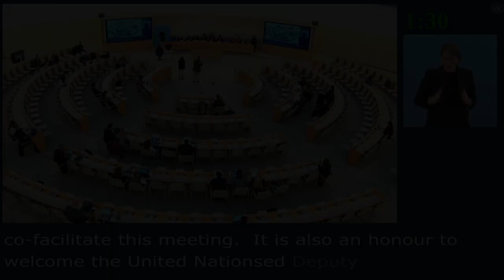Nada Al-Nashif, Deputy High Commissioner for Human Rights At Human Rights Council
Mr Vice-President,
Co-facilitators,
Representatives of Indigenous Peoples,
Excellencies,

I am pleased to attend this second intersessional meeting on ways to enhance the participation of Indigenous Peoples in the work of the Human Rights Council.

Ten years ago, at the World Conference on Indigenous Peoples, world leaders reaffirmed their commitment to the United Nations Declaration on the Rights of Indigenous Peoples. This historic event led to significant outcomes, including the expansion of the mandate of the Expert Mechanism on the Rights of Indigenous Peoples.

It was a catalyst for enhancing Indigenous Peoples’ participation throughout the United Nations system and activities, as Member States made the commitment to consider ways and means of further enabling their effective participation and inclusion on issues and decisions affecting them.

Just a few weeks ago, for the first time, Indigenous participants from all seven socio-cultural regions took the floor in a regular session of the Human Rights Council, not as part of non-governmental organisations, but simply as representatives of their Peoples.

They drew attention to situations they face in their countries, sharing their constructive proposals for solutions in interactive dialogues with the Expert Mechanism and the Special Rapporteur on the Rights of Indigenous Peoples.

While Indigenous Peoples can use the Council to bring attention to the issues and challenges that they face, the international community has much to gain by listening to their voices, experiences and innovating solutions to our most pressing challenges.

The effective enjoyment of Indigenous Peoples’ rights has become a matter of urgency. Indigenous peoples are disproportionately affected by the triple planetary crisis of climate change, pollution and biodiversity loss, and they continue to prove through their time-tested knowledge and approaches that solutions are available.

At the national and local level, traditional practices such as community management of forests and fisheries and the revitalization of traditional technologies has been key for climate change mitigation.

At the global level, Indigenous Peoples’ active participation in the United Nations Framework Convention on Climate Change (UNFCCC) process has ensured that these approaches are integrated in both mitigation and adaptation measures.

Indigenous Peoples also have significant contributions to make in the area of access to justice. Indigenous justice systems, provided they are aligned with international human rights law, can play a crucial role in making access to justice for Indigenous Peoples a reality. Better coordination between Indigenous and ordinary justice systems can break down the barriers preventing Indigenous Peoples from accessing justice and can pave the way for other groups facing long-term structural discrimination.

Enhancing the ability of Indigenous Peoples to meaningfully participate in decision-making can be done by opening up spaces where issues that directly concern them are discussed and decided. I commend the Council for its leadership in this regard.

Our Office, which serves as the secretariat of the UN Voluntary Fund for Indigenous Peoples, has been at the forefront of such efforts. Thanks to the Fund, 20 Indigenous representatives from all seven socio-cultural regions are present here today.

In a context where financial constraints continue to be one of the main obstacles to Indigenous Peoples’ participation, the work of the Fund is invaluable. I encourage all Member States to support its mandate both politically and financially.

Dear Friends,

As the discussions at the first intersessional meeting underlined, we have a collective responsibility to ensure that participation of Indigenous Peoples is anchored in the principle of self-identification and the right to self-determination. We also need to promote the broadest possible representation of Indigenous Peoples in the Human Rights Council, taking into account their diverse forms of organization, as well as gender and geographical diversity.

Restrictions on civic space has become a global phenomenon, with increased attacks, intimidation and harassment against human rights defenders, journalists, and other civil society representatives who seek to shed light on human rights concerns or to simply contribute to public life. Our data suggest that, in 2023, at least 42 Indigenous human rights defenders were killed in 11 countries. The actual numbers are most likely much higher.

The targeting of representatives of Indigenous Peoples, including those engaged with the United Nations, deserves enhanced attention by States and United Nations entities.

Collectively, we need to do more and better to provide safe and open spaces for interaction where those who speak up can be heard without fear of any retribution.

Our Office is committed to providing its full support.